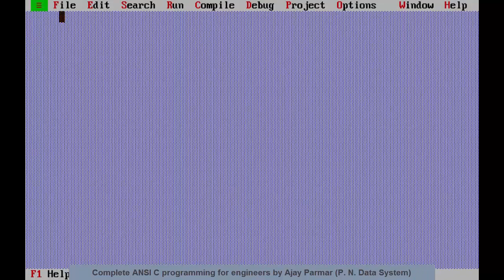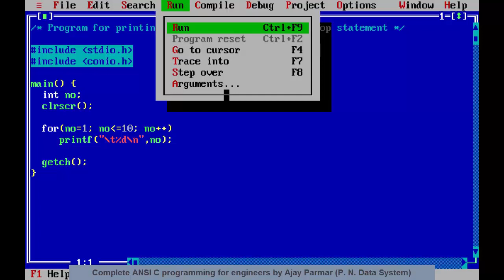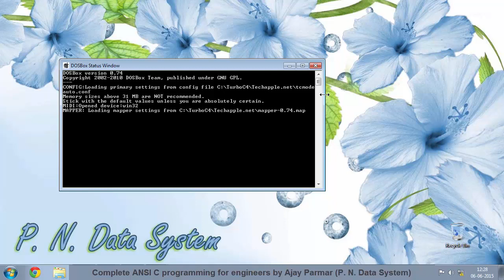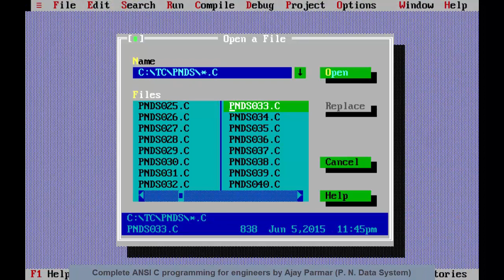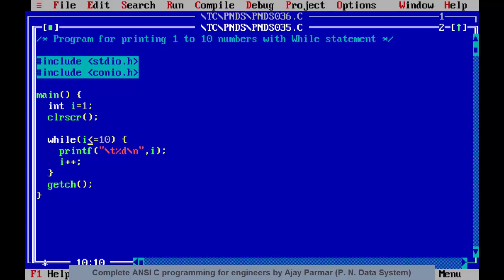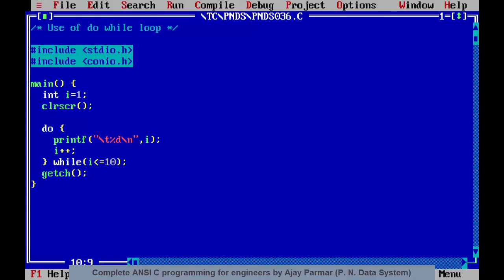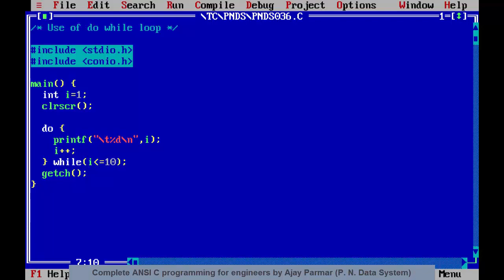Day - 26 - 48 - for, while and do while function programs in C Programming